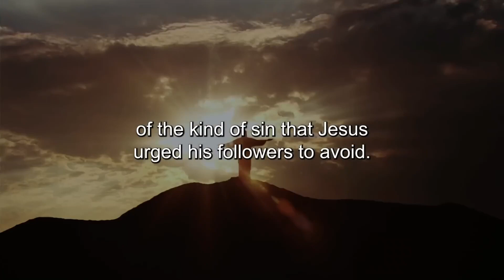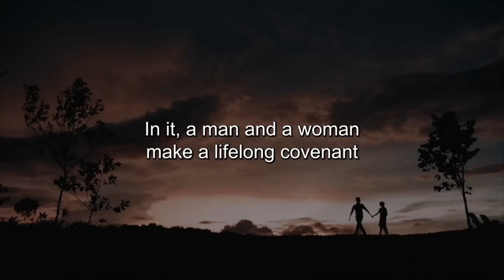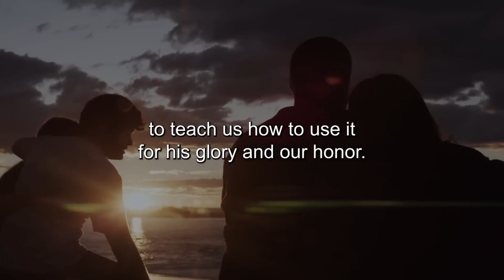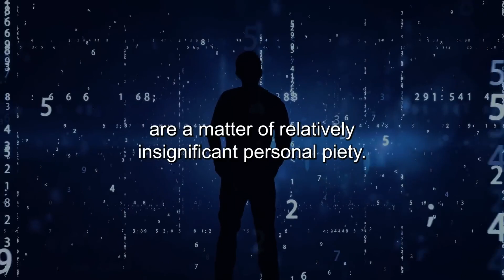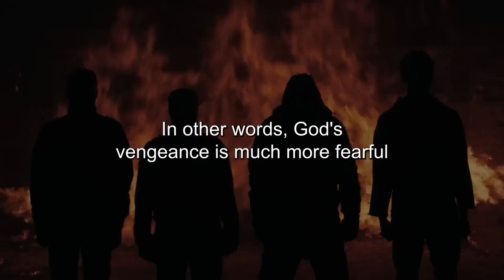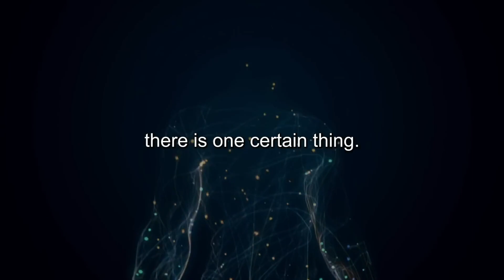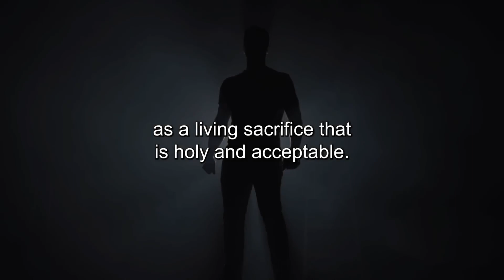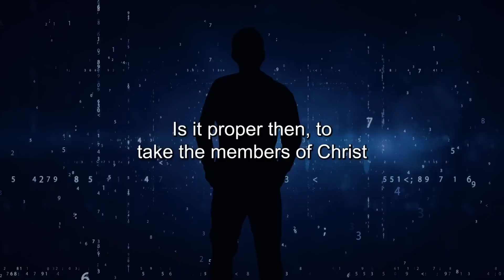WHAT HAPPENS TO YOUR SPIRITUAL LIFE IN FORNICATION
Title: WHAT HAPPENS TO YOUR SPIRITUAL LIFE IN FORNICATION